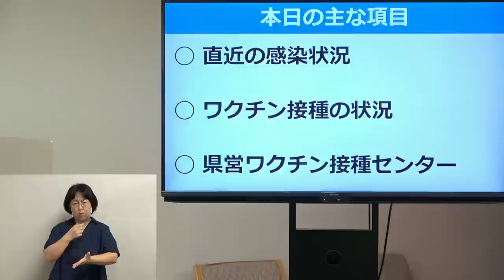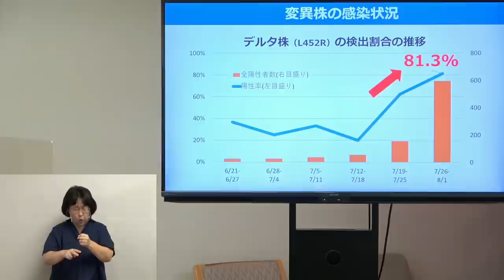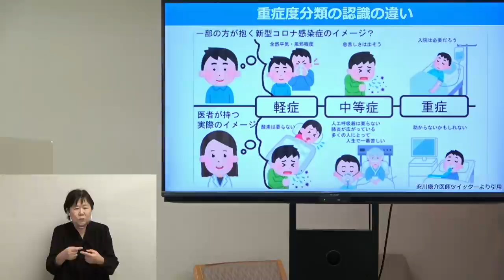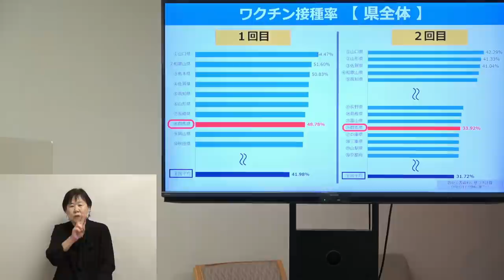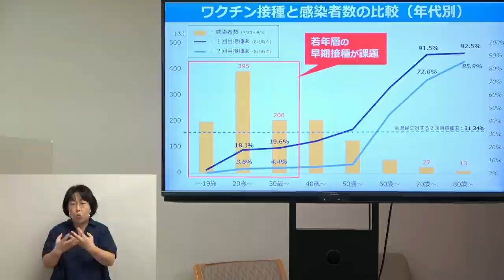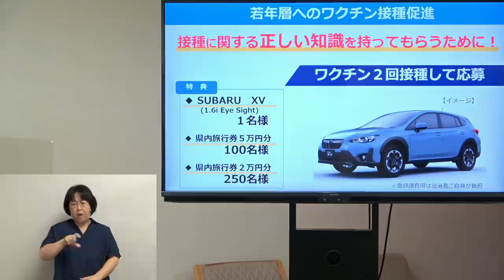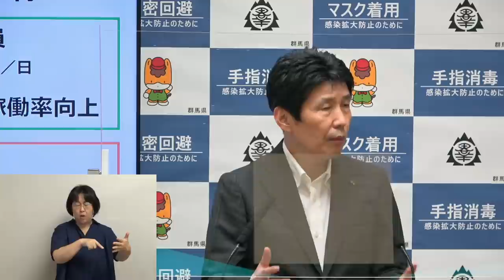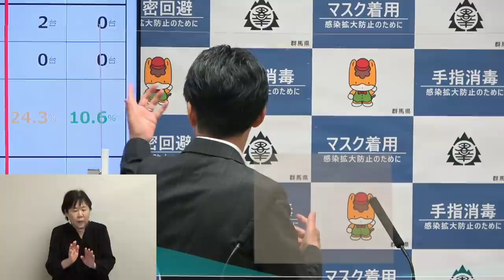20210806山本一太群馬県知事定例記者会見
0:00　タイトル

知事冒頭発言
0:15　はじめに
2:41　直近の感染状況について
4:22　新規感染者の状況について
9:50　入院患者の状況について
11:09　重症度分類について
14:25　夏休み期間中の人流分析結果について
16:25　県内のワクチン接種状況について
17:41　県営ワクチン接種センターの稼働状況について
19:00　県営ワクチン接種センターの能力増強について
21:27　若年層へのワクチン接種促進について

質疑応答
30:04　県営ワクチン接種センターの接種能力増強について
31:49　病床の確保について
36:40　県営接種センターにおける医療スタッフの増員について
39:16　若年層へのワクチン接種促進について
48:53　接種促進特典に関する全国の事例について
49:48　政府の自宅療養方針の見直しについて
52:56　若年層へのワクチン接種促進について
54:43　新規感染者増加がワクチン接種体制に与える影響について
57:01　スクリーニング検査について
58:38　若年層へのワクチン接種促進について
59:50　ワクチン接種の副反応について
1:04:42 接種促進特典に関する全国の事例について（補足）

1:05:15　県民へのメッセージ